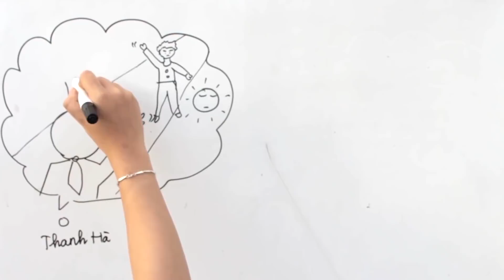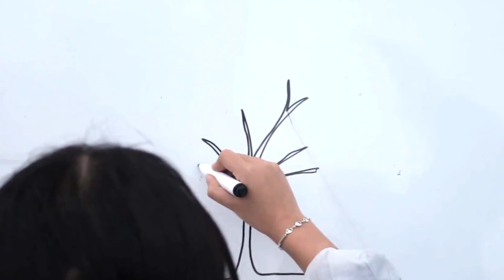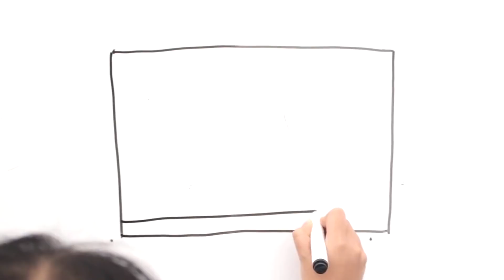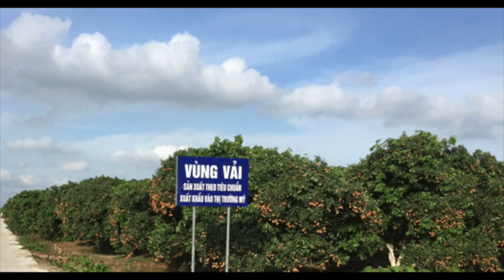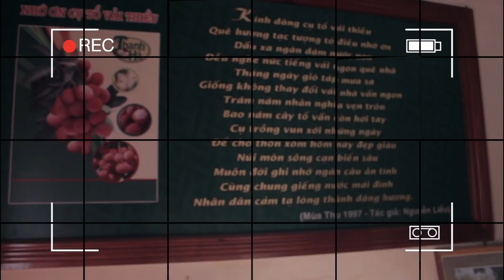[THVN2017] MS389 - Vải thiều Thanh Hà